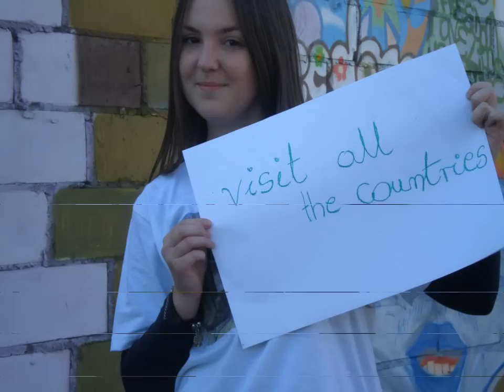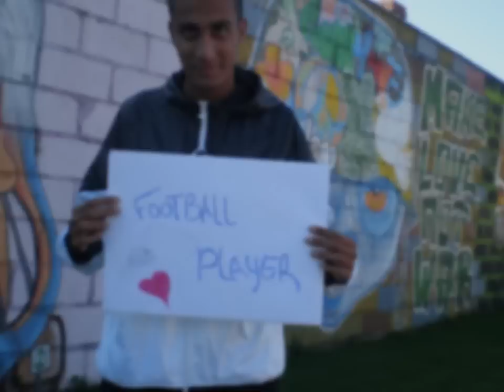Polish-Israeli Yotuh Exchange, Zbąszyń-Ashdod 2012 :) Film podsumowujący projekt